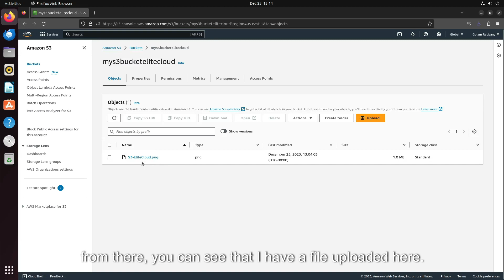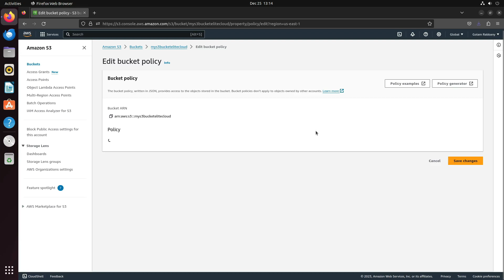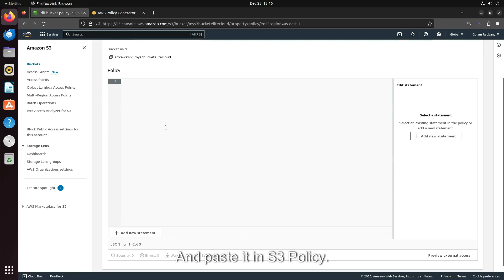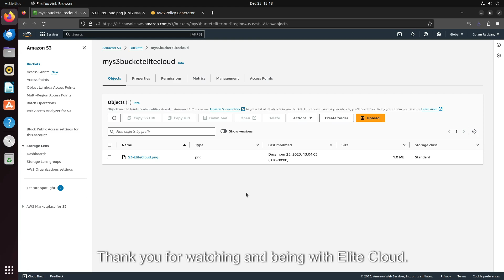How to allow public access in Amazon S3 Bucket | AWS Tutorial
Welcome to Elite Cloud. In this easy-to-follow guide, we'll learn how to allow public access to Amazon S3 bucket.

🔍What You'll Learn:
- How to allow public access to Amazon S3 bucket

Before You Start:
Make sure you already have a Amazon S3 bucket created. To learn how to create a S3 bucket check out this video

Drop your questions or suggestions in the comments below; we'd love to hear from you!